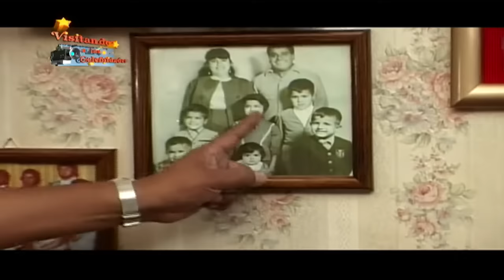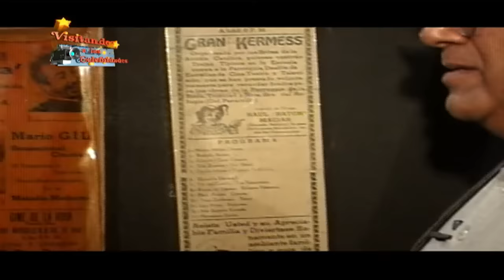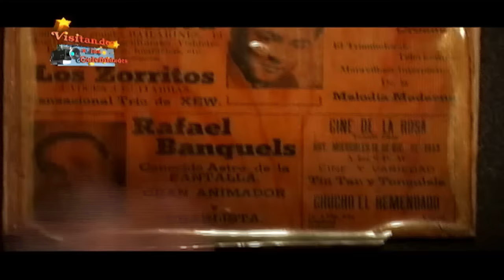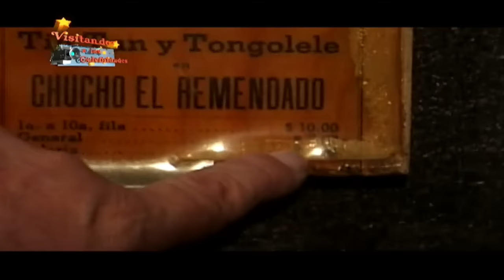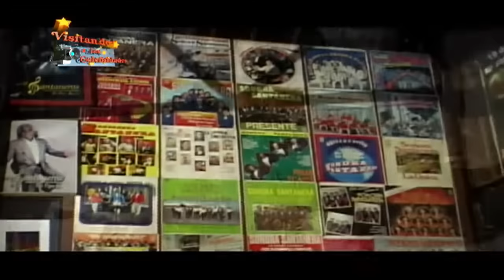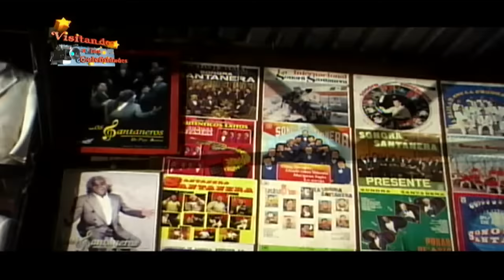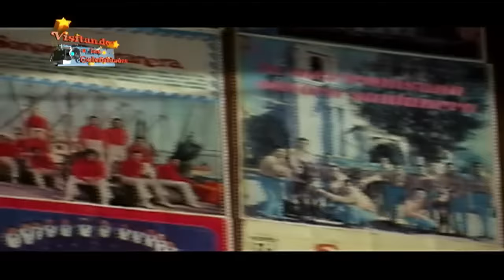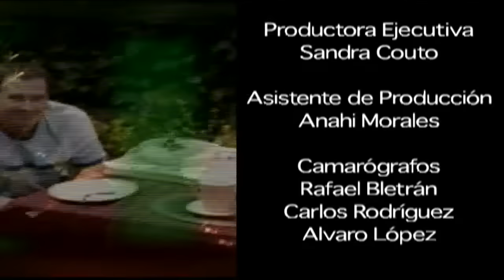PEPE BUSTOS CON CHUCHO GALLEGOS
LA ÚLTIMA GRAN VOZ DE LA ORIGINAL SONORA SANTANERA NOS ABRE LAS PUERTAS DE SU ESTUDIO PARA CONTARNOS SU VIDA Y CANTARNOS SUS CANCIONES